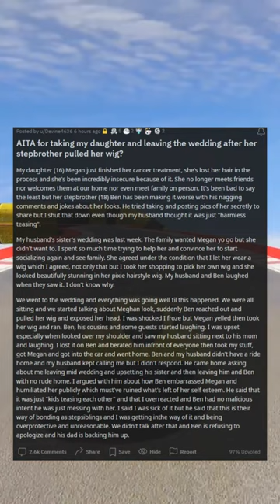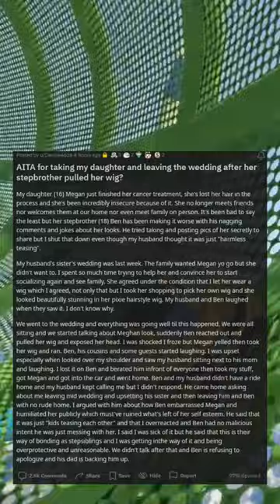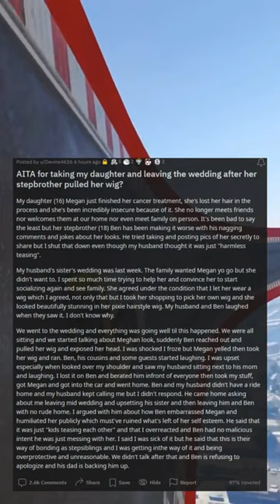AITA for taking my daughter and leaving the wedding after her stepbrother pulled her wig